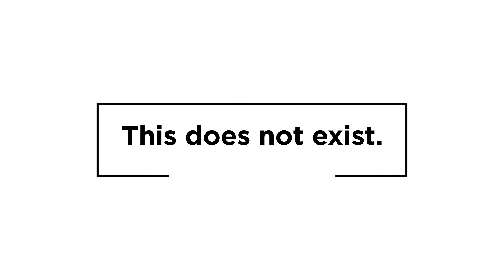Kate Bollinger | do u go out together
Kate Bollinger's angelic presence in her single "Do U Go Out Together" provides a comforting and embraceable track.